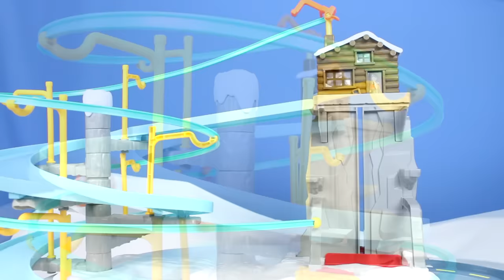Paw Patrol: Spielzeugautos & Zug für Feuerwehrmann Marshall, Chase, Skye & Roll Ryder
Viel Spaß :)

Produktbeschreibung:

Bauen Sie Ihre eigene abenteuerliche Rettung mit dem Paw Patrol Rubbles Bergrettungsstrecken-Set. Erleben Sie den Spaß einer wahren Paw Patrol Rettungsmission mit Rubbles Bulldozer und einer Babyeisbär-Minifigur.

Sounds: FreeSound.org